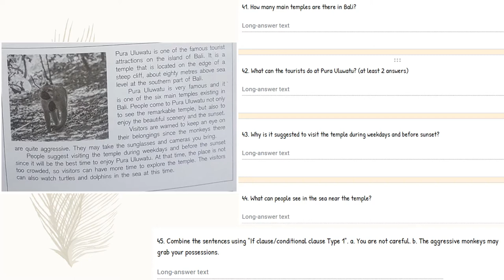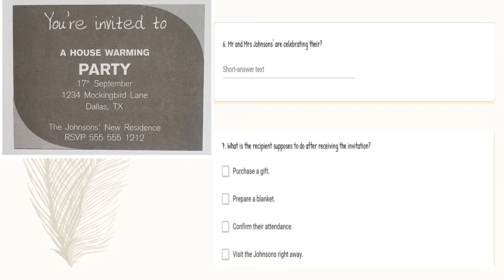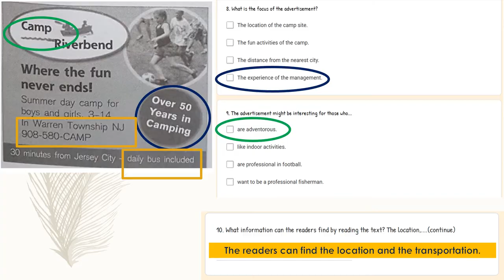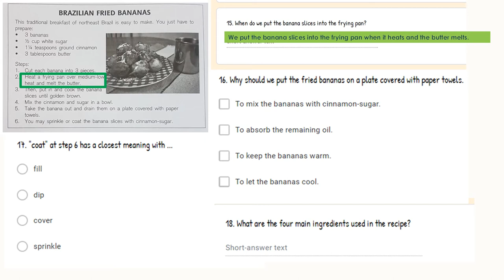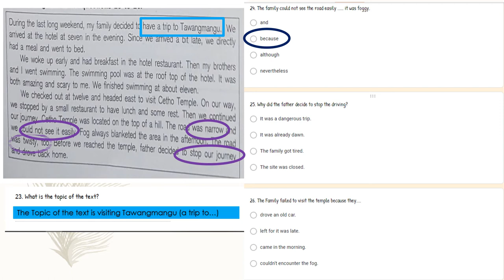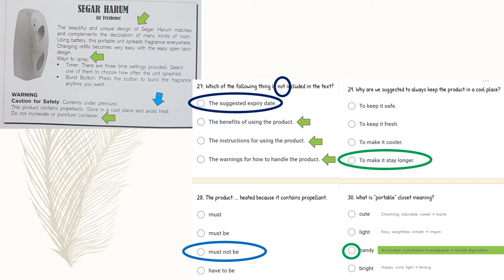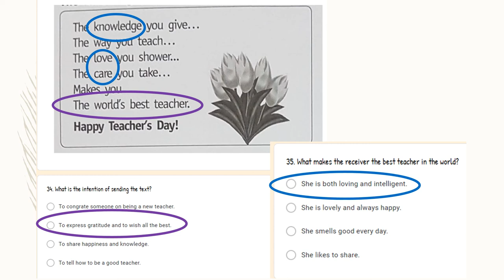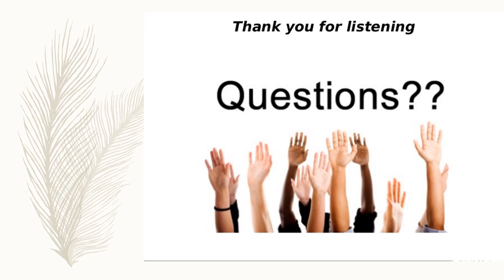2nd English Exam Preparation